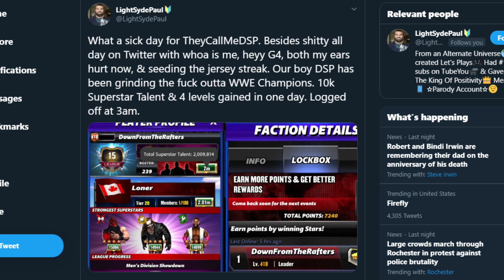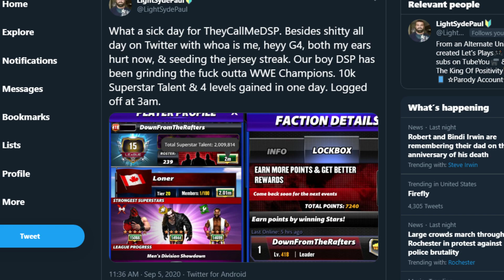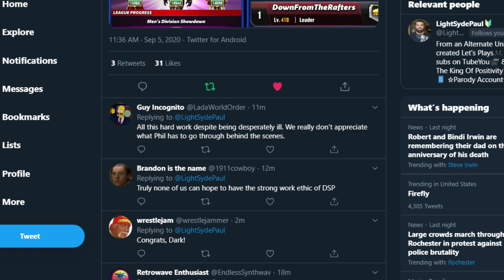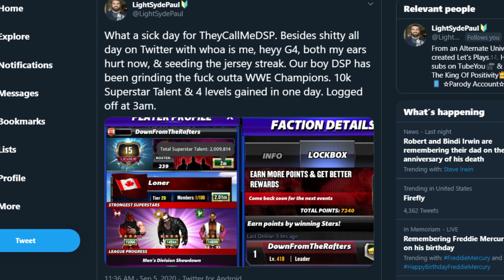DSP Fakes Ear Ache To Grind 4 Levels and 10k Power From WWE Champions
WoW. I just, wow. The man knows no limits to his addiction, does he? I wasn't even planning on this being the video for today but I HAD to cover this